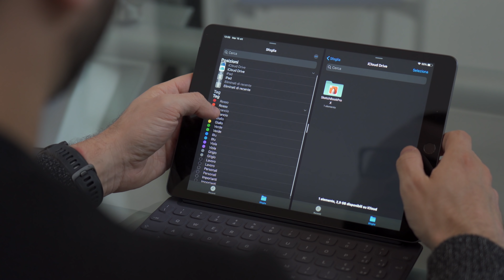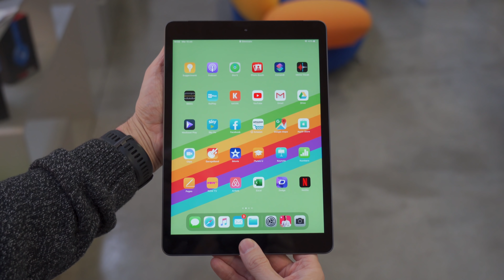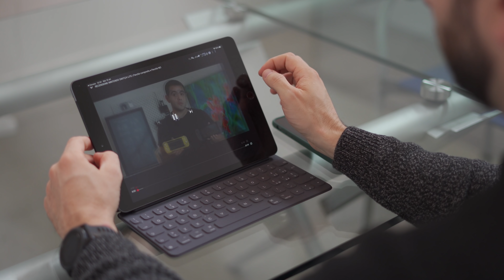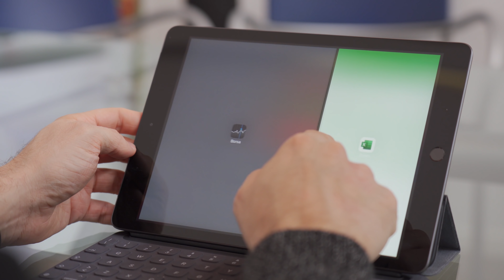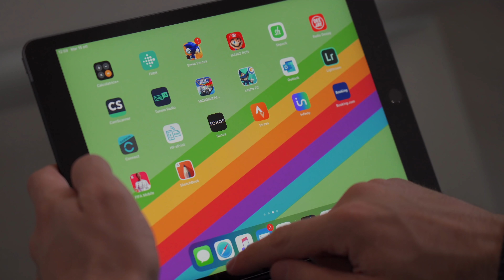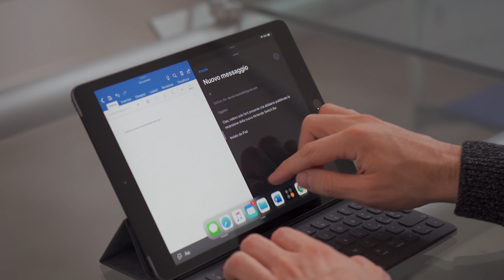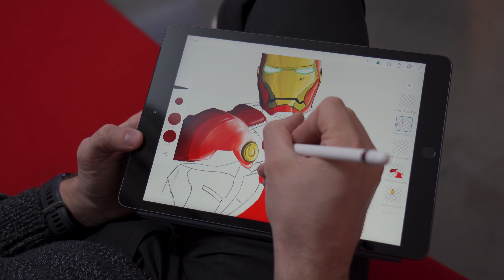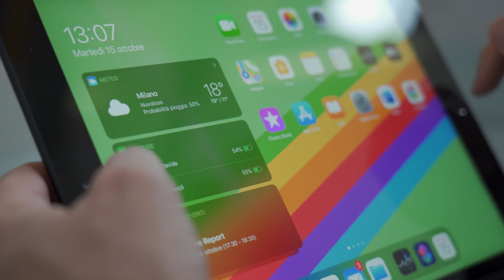Recensione Apple iPad 10.2 2019: il sistema operativo fa la differenza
Recensione del nuovo iPad 2019 con supporto alla Apple Pencil e nuovo sistema operativo iPad OS. Un tablet con cui Apple vuole avvicinare il mondo dei notebook portando un nuovo livello di produttività su dispositivi decisamente più portatili.

I prezzi del nuovo iPad di settima generazione partono da 389 euro per la versione con 32GB di memoria integrata e priva della connettività LTE. Per le configurazioni superiori si arriva fino a poco più di 600 euro.

A questi dobbiamo aggiungere i 99 euro necessari per acquistare una Apple Pencil che è sicuramente importantissima se si sceglie di acquistare questo iPad 2019 ed eventualmente il costo di una tastiera che, anche più della penna diventa indispensabile con il nuovo iPad OS.